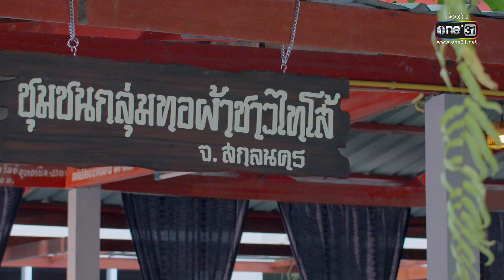ซิ่นลายโส้ | EP.23 (2/4) | 18 พ.ย. 65 | one31